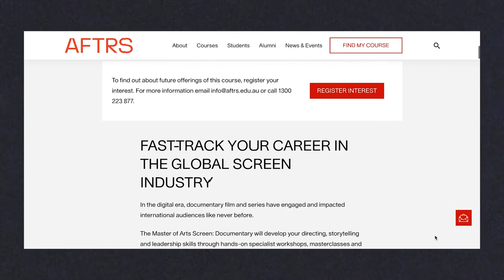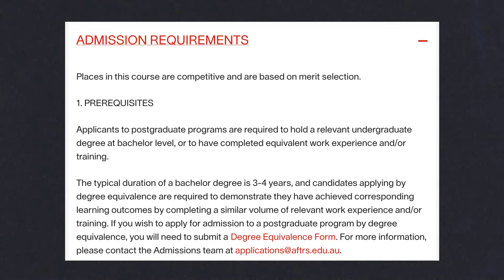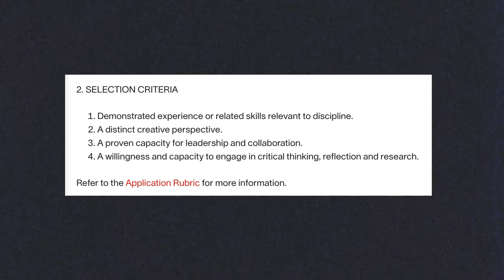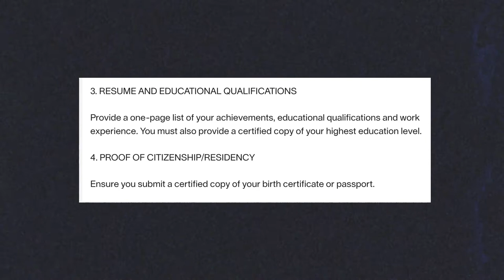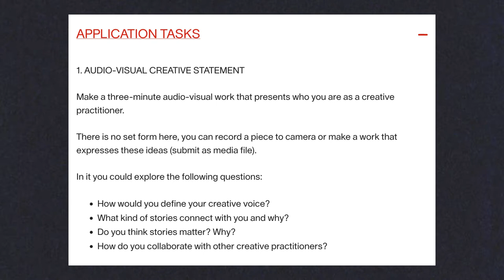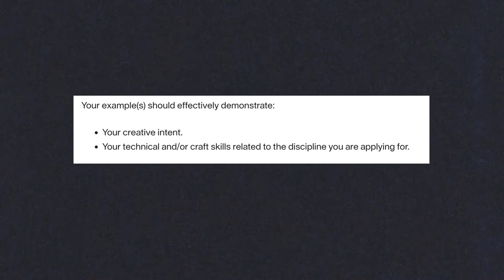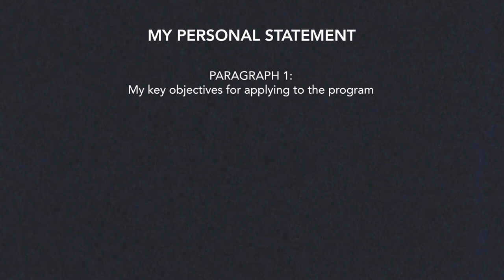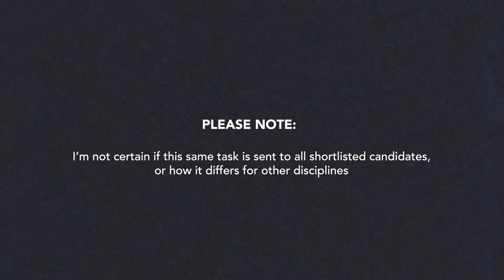AFTRS's Master of Arts Screen in Documentary: The Application Process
In 2021, I was offered a place to undertake the Master of Arts Screen in Documentary Filmmaking at AFTRS: the Australian Film, Television, and Radio School located in Sydney. Although I won’t be taking up the offer, I enjoyed the application process, and would like to share my experience with anyone who might be interested in applying to the program. As such, in this video I’ll be going over each component of the application process, and explain how I approached the various tasks.

MY CREATIVE WORK SUBMISSION
Port Meadow (Zachary Xavier, 2022)

Joseph Beg – “Old Era”

Mondo Loops, Quist – “Winding Roads”
Mondo Loops, Quist – “Seaside Cove”
Mondo Loops, Quist – “The Nightman”

TIMECODES
00:00:00 Introduction
00:01:19 Prerequisites & Selection Criteria
00:05:25 Task 1
00:06:57 Task 2
00:08:39 Task 3
00:09:37 Interview & Additional Task
00:10:57 Conclusion